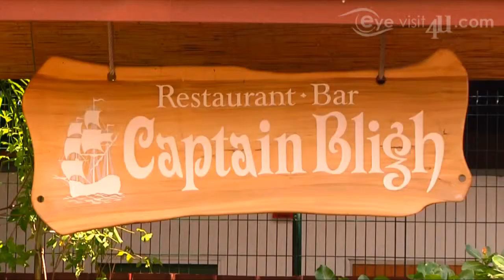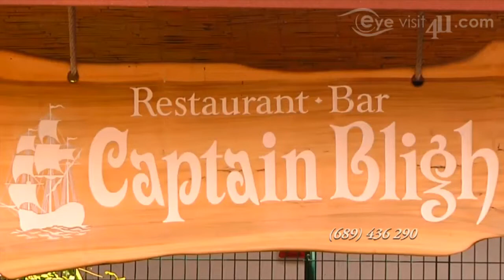Captain Bligh restaurant - Seafood buffet and chinese food